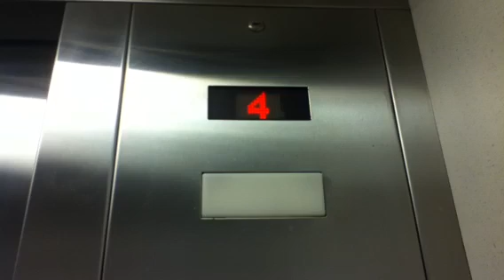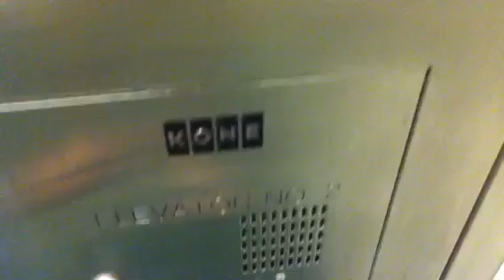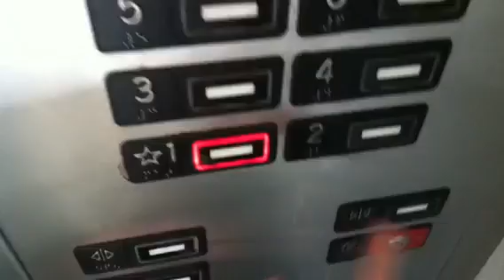Kone Hydraulic Elevators @ Wells Fargo Plaza Parking Garage Boca Raton FL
I believe they replaced the floor indicator in one of these two elevators here at a parking deck in the former Wachovia Plaza which is now of course the Wells Fargo Plaza in Boca Raton FL